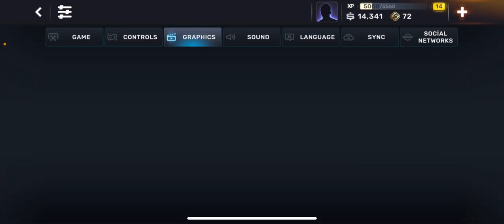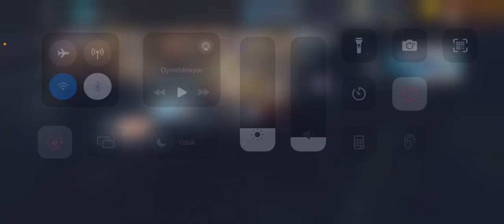YENİ ARABAM EV6 CARX STREET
carx street your device isn't compatible with this version,
your game version is out of date carx street,
youtube master carx street,
youtube master carx street nasıl indirilir,
your device isn't compatible with this version carx street,
0.9.2 carx street,
0.8.6 carx street,
0.9.1 carx street mod apk,
0.9.1 carx street,
0.9.2 carx street mod apk,
0.9.0 carx street,
0.9.4 carx street,
0.8.6 carx street mod,
0.9.3 carx street,
0.8.6 carx street mod apk,
poco x3 nfc carx street,
carx street 78/78 problem,
carx street android 60fps,
6rs carx street,
carx street 63 c drift,
6gb ram carx street,
iphone 6s plus carx street,
config 60 fps carx street,
carx street 7 plus,
carx street 700 km,
60 fps carx street,
carx street 778g,
carx street 78/78,
7 plus carx street,
iphone 7 test carx street,
snapdragon 732g carx street,
snapdragon 778g carx street,
rog phone 7 ultimate carx street,
63 c carx street,
carx street 60 fps unlock,
ipad 7th generation carx street,
samsung a54 5g carx street,
500 km h carx street,
iphone 5s carx street,